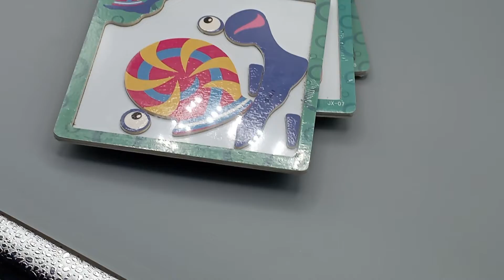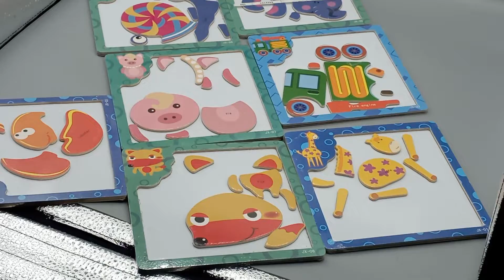S422793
𝐌𝐚𝐠𝐧𝐞𝐭𝐢𝐜 𝐏𝐮𝐳𝐳𝐥𝐞 𝐖𝐨𝐨𝐝𝐞𝐧 (S422793) 𝐄𝐝𝐮𝐜𝐚𝐭𝐢𝐨𝐧𝐚𝐥 𝐓𝐨𝐲
𝐃𝐞𝐬𝐜𝐫𝐢𝐩𝐭𝐢𝐨𝐧
These are wooden magnetic puzzles that you fill out of the slate and then assemble the puzzles according to the picture in the corner. By doing this, the mental capacity of children is stimulated.
𝐏𝐫𝐨𝐝𝐮𝐜𝐭 𝐒𝐢𝐳𝐞:
15 cm x 15 cm
𝐈𝐧𝐜𝐥𝐮𝐝𝐞𝐝:
Elephant
Fire Engine Bus
Snail
Pig
Giraffe
Fox
Lobster